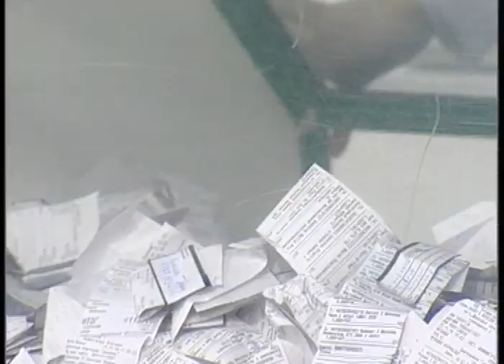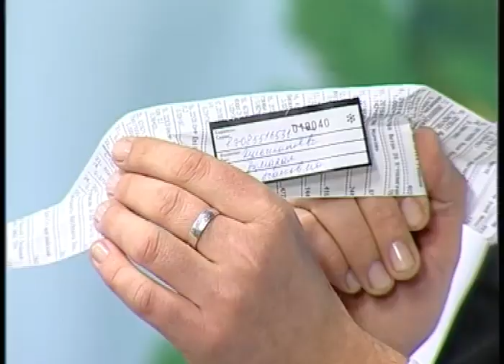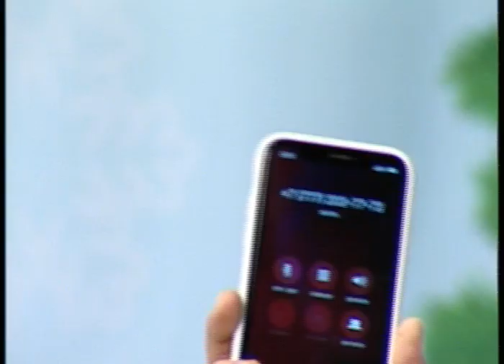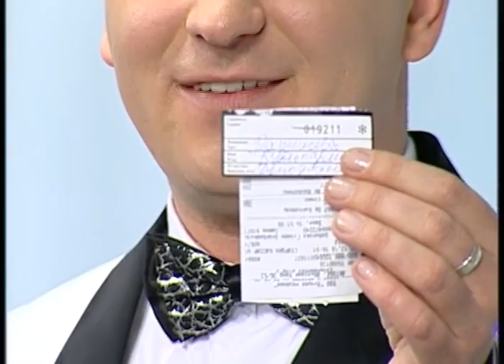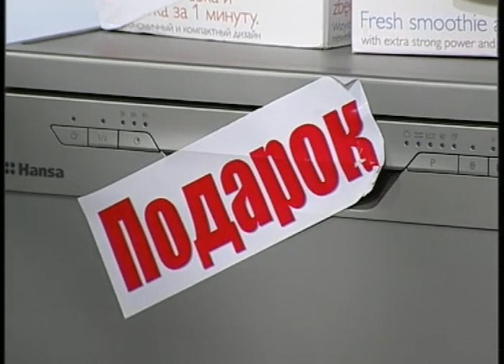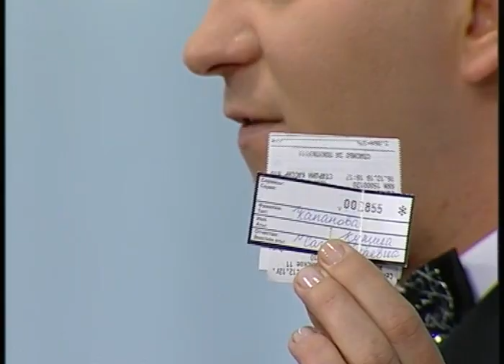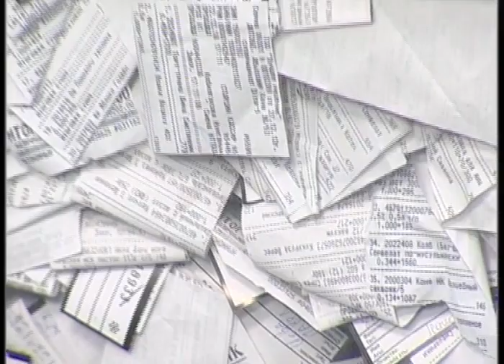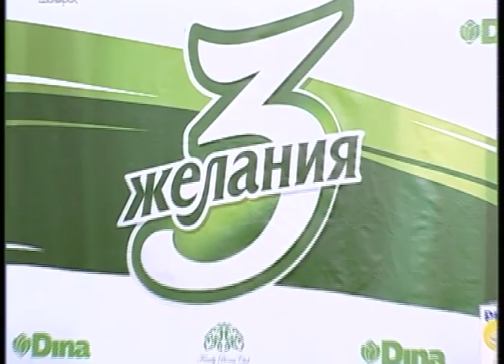Розыгрыш акции от торговой сети "Дина" и торговой марки "3 желания" за 6 января 2019 года